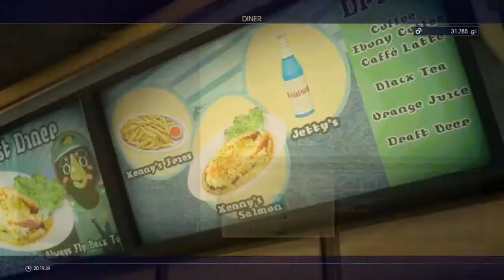|26| Insomnia Adventures (Final Fantasy XV Playthrough) Just Killin' Crabs